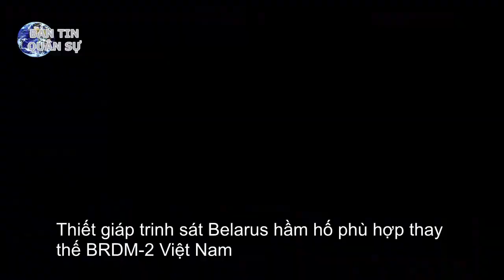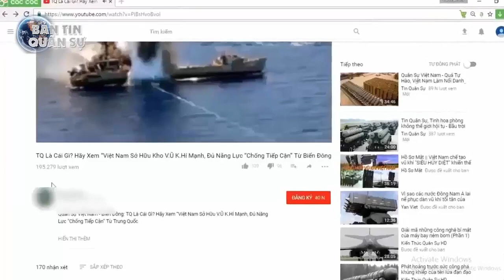Thiết giáp trinh sát Belarus hầm hố phù hợp thay thế BRDM-2 Việt Nam | Tin Quân Sự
Thiết giáp trinh sát Cayman của Belarus được trang bị hệ thống vũ khí có thể tháo rời như súng máy PKMS 7,62mm, súng phóng lựu tự động AGS-30 30mm hoặc súng máy hạng nặng NSVS 12.7mm, là biến thể nâng cấp của BRDM-2 rất đáng quan tâm.